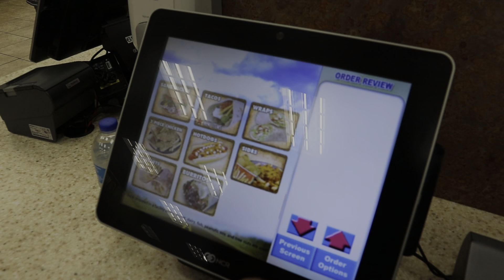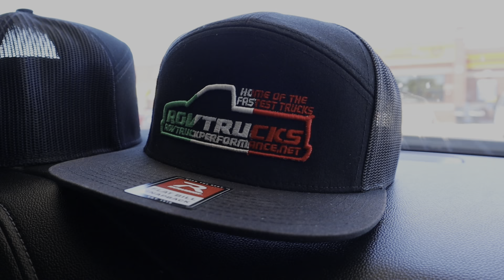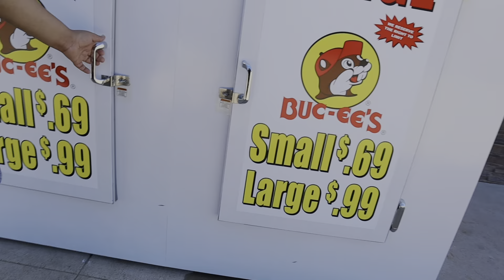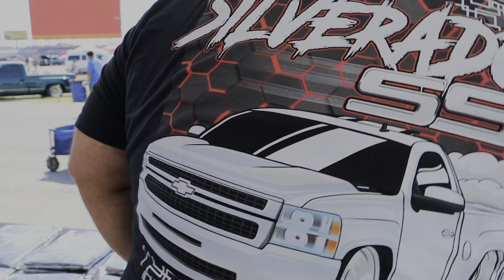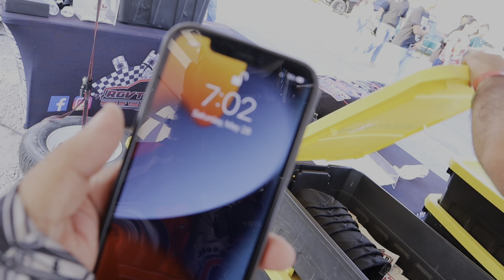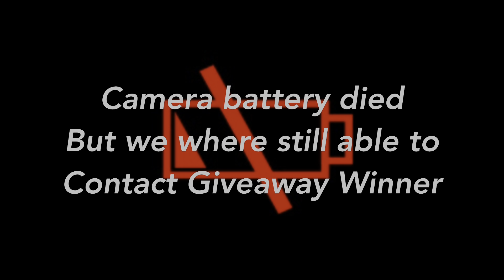Bandas Y Trocas 2022 | Vlog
Our first time going to bandas y trocas in Dallas Texas, We had a blast! thanks to all who stopped by our booth and copped rgv trucks merch!

We are from Rio Grande Valley in Texas 956.